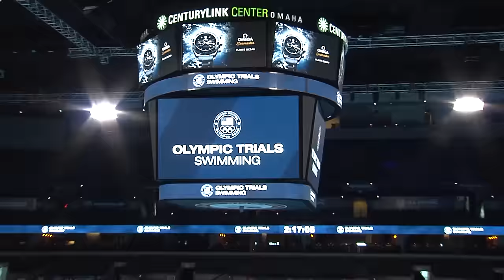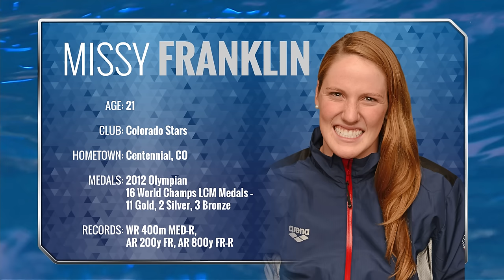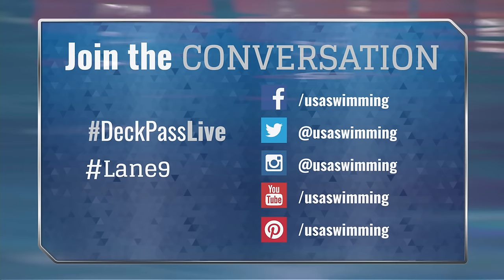US Olympic Team Trials - Swimming: Deck Pass Live Preview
On the pool deck at the U.S. Olympic Team Trials Olympians Kaitlin Sandeno and Ariana Kukors tell us what we can expect in the pool this week at Trials16 with DeckPassLive.